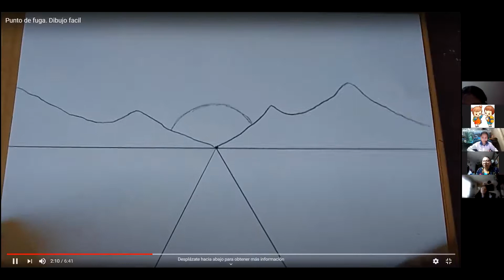artes sexto 19 08 2020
Dibujo técnico.